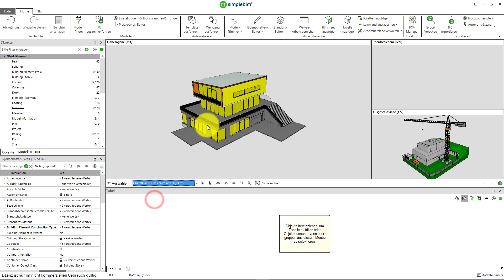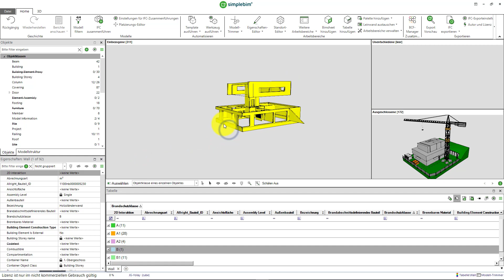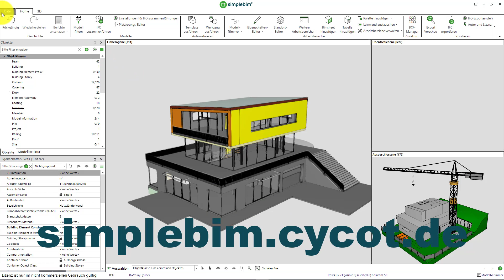Tabelle in SimpleBIM (11)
In der Tabellenansicht können in SiimpleBIM die Bauteile nach unterschiedlichsten Eigenschaften sortiert und visualisiert werden.